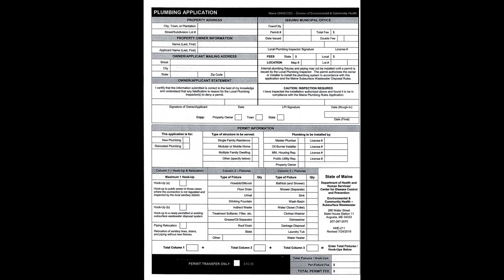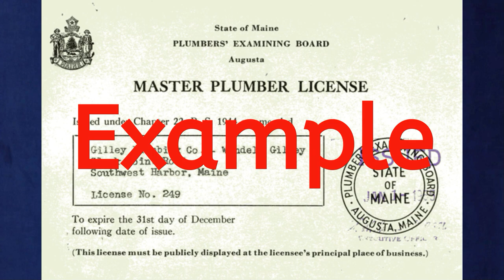Plumbing & Electrical Permits by Irish Griffith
Irish explains what is needed for a plumbing permit and who to call for an electrical permit.